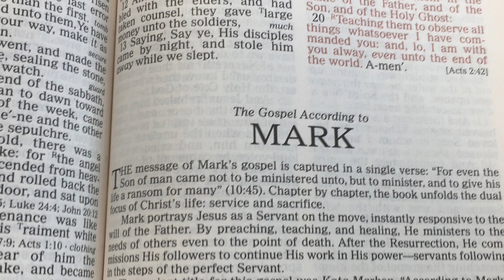Mark#31 4:13- 20